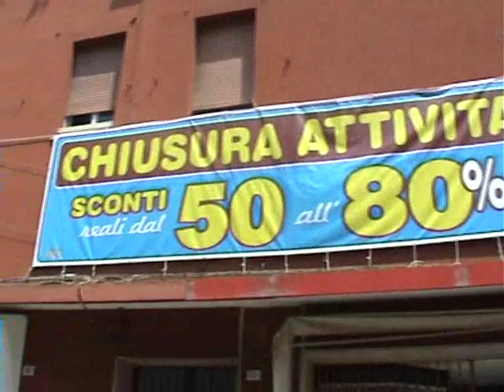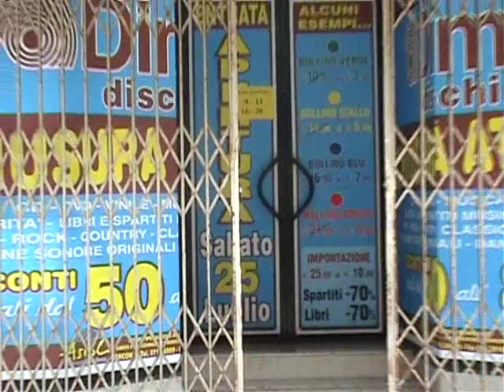Altarimini la Dimar chiude, negozio storico di dischi riminese